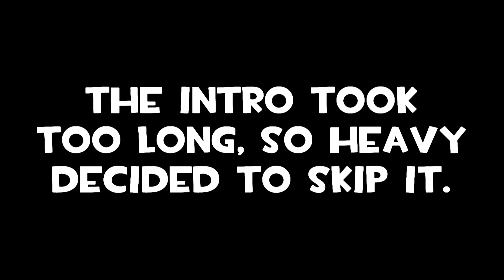[uberduck.ai] Heavy and Medic Play Nitronic Rush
I remembered my time in Nitronic Rush, an old-ish freeware anti-gravity racing game so I wanted to create a video of the TF2 mercs playing it.